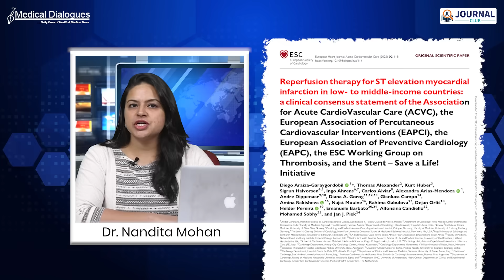Reperfusion Therapy for STEMI in LMICs: A Clinical Consensus Discussion with Dr. Thomas Alexander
In this video, renowned cardiologist Dr. Thomas Alexander, Senior Interventional Cardiologist and Head of the Division of Cardiology at Kovai Medical Center & Hospital, Coimbatore, Tamil Nadu, discusses a recent paper published in the European Heart Journal: Acute Cardiovascular Care (August 2025 issue).

The paper, titled “Reperfusion Therapy for STEMI in Low- to Middle-Income Countries: A Clinical Consensus Statement”, represents a joint effort by the Association for Acute CardioVascular Care (ACVC), European Association of Percutaneous Cardiovascular Interventions (EAPCI), European Association of Preventive Cardiology (EAPC), the ESC Working Group on Thrombosis, and the Stent – Save a Life! Initiative.

Despite advancements, ST-elevation myocardial infarction (STEMI) care remains suboptimal in many low- and middle-income countries. Registries from Latin America, Africa, and Asia reveal that fewer than 65% of patients receive timely reperfusion therapy. This consensus statement offers a practical framework to strengthen STEMI systems of care and bridge existing treatment gaps.

He answers the following questions:
1) What would a “successful STEMI network” in India look like in the next 3- 5 years? And what collaborative roles should interventional cardiologists, governments, and industry play to make it happen?
2) The paper proposes a flexible three-model pathway — thrombolysis-only, pharmaco-invasive, and primary PCI models. Which model offers the best balance between feasibility and clinical impact for resource-limited regions?
3) What specific gaps or on-ground challenges in LMICs, such as India, prompted the development of this consensus statement?
4) Message for younger cardiologists who aspire to bridge the gap between evidence and access in cardiovascular care?